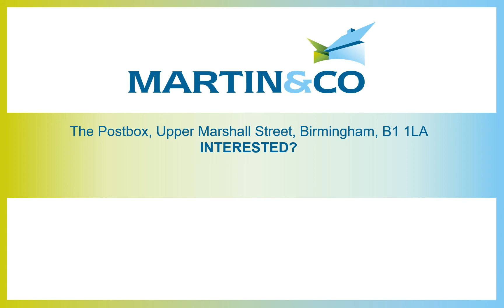The Postbox, Upper Marshall Street, Birmingham, B1 1LA